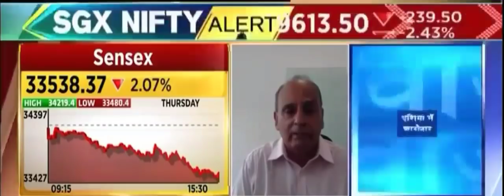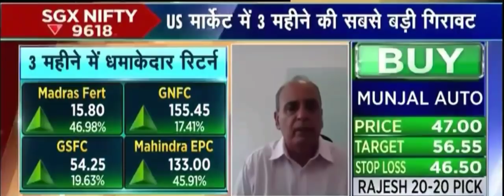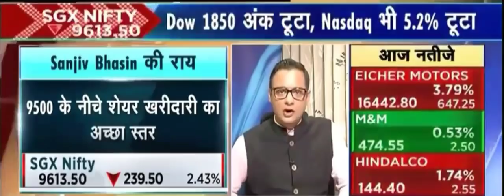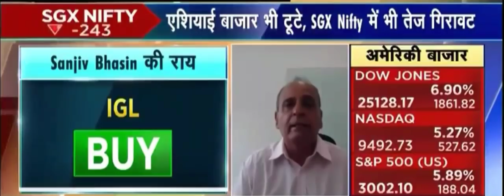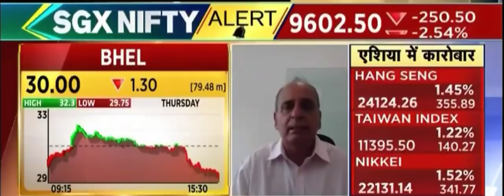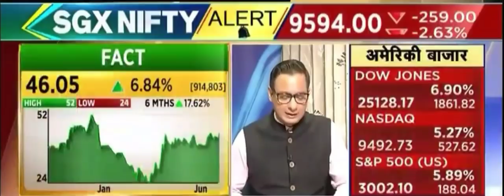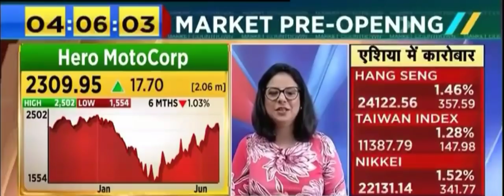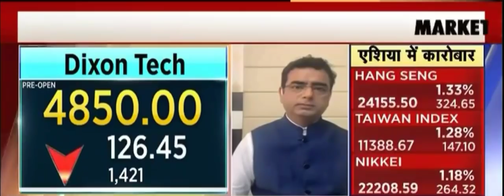Sanjiv Bhasin's View on Market & Buying List for those who miss Last Rally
Shriram Transport
L&T
Ultratech Cement
Reliance
HDFC Bank
Cipla

IGL
Bank of Baroda
SBI Life

Godrej CP
ITC
Hindustan Unilever
Nestle (Avoid right now better at 15500 below)

UPL
Hero Moto
M&M (if get at lower price)
Eicher Motors

Lupin
Dr Reddy's Lab
Cadila
Ipca Lab
Dr Lal PathLabs
Sun Pharma
OR
SBI Pharma Fund/Nippon Pharma Fund